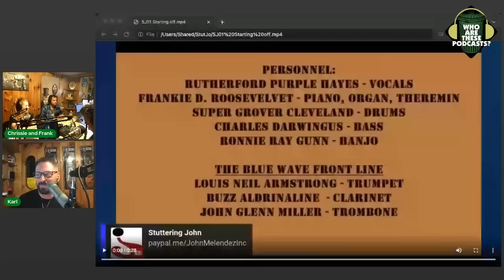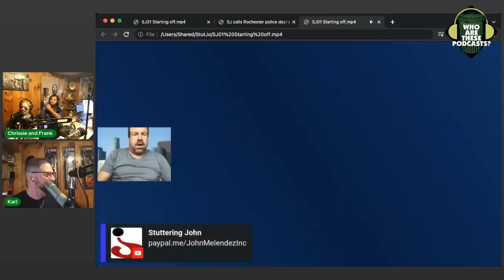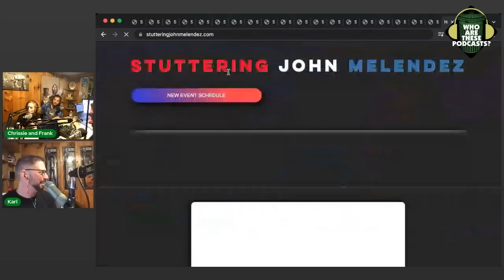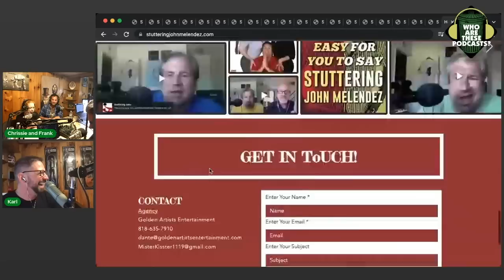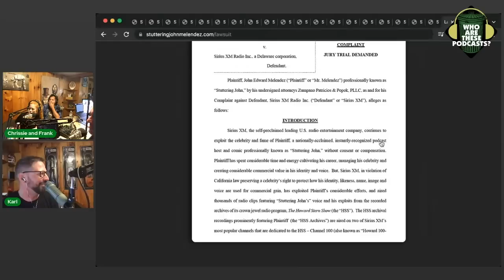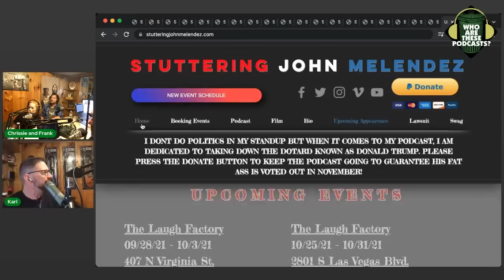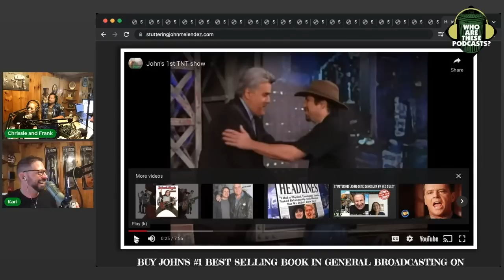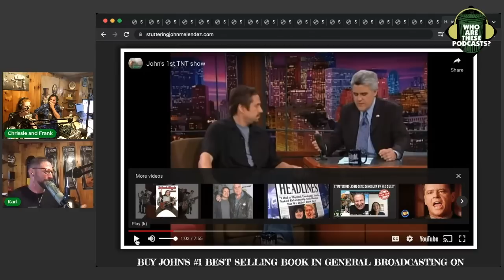The Dabble Queen vs The Dabbler (w/Chrissie Mayr & Frank)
John's first guest had to leave early and it forced John to fill 30 minutes of his show, something he was not prepared for. Wait until you hear all about the debate he had with his "mates" and how he's the most researched and smartest man day drinking at the Scotland Yard (which wouldn't be difficult but I still doubt it).

This is an excerpt from "Who Are These Podcasts?" episode 328 - "The Dabble Queen vs. The Dabbler"